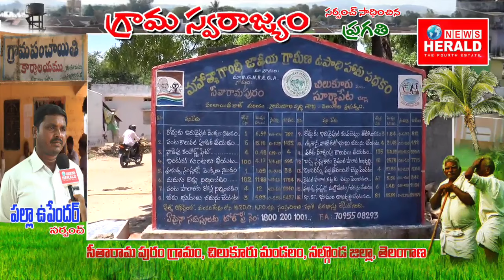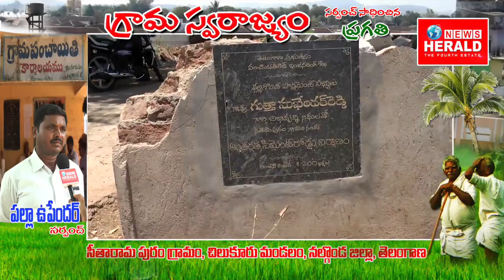Gramaswarajyam sarpanch UPENDAR Seetharampuram||Nalgonda||గ్రామస్వరాజ్యం సీతారాంపురం||NEWSHERALDTV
News Herald is covering news in entire Telangana and Andhra Pradesh. News Herald is a 24/7 Telugu satellite news channel with unique theme to promote Telugu Culture and Traditions to entire world.

NEWS HERALD Telugu Live || NEWS HERALD Telugu News || NEWS HERALD Live || NEWS HERALD YouTube || NEWS HERALD Live News || Telugu News